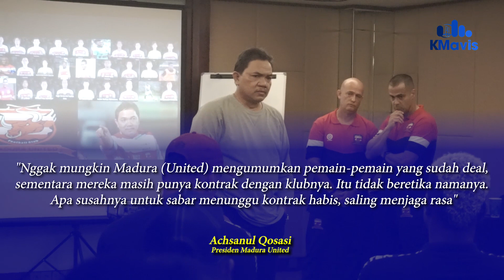Bergerak Adem Ayem, Presiden Madura United Minta Bersabar Tunggu Pengumuman Pemain Baru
//MADURA UNITED TERLIHAT SERASA TANPA PERGERAKAN DALAM MENATAP MUSIM 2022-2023// SEHINGGA/ PENDUKUNG SETIANYA MULAI MENYERUKAN MELALUI MEDIA SOSIAL/ AGAR TIM YANG BERJULUK LASKAR SAPE KERRAB ITU AKTIF DI BURSA TRASFER LAYAKNYA TIM LAIN/ YANG TELAH MEMPERKENALKAN PEMAIN ATAUPUN PELATIH//

//KENDATI TERLIHAT ADEM AYEM/ MANAJEMEN TIM YANG BERUSIA ENAM TAHUN ITU TELAH MELAKUKAN INTERSEP PADA BURSA TRASFER KALI INI// NAMUN/ MEREKA TIDAK CUAP-CUAP KE PUBLIK DAN TIDAK TERBURU-BURU MENGUMUMKANNYA//

//PRESIDEN MADURA UNITED ACHSANUL QOSASI MENGATAKAN/ SEJATINYA TELAH DEAL DENGAN SEJUMLAH PEMAIN// TAPI/ PIHAKNYA MEMILIH UNTUK MENUNGGU HINGGA KONTRAK SANG PEMAIN TERSEBUT HABIS DENGAN KLUBNYA// KARENA/ DIA MENUTURKAN/ RATA-RATA DEADLINE KONTRAK PEMAIN BERAKHIR PADA AKHIR BULAN APRIL 2022//

//DIJELASKANNYA/ LANGKAH TIDAK GEGABAH MENGUMUMKAN PEMAIN ITU/ LANTARAN MADURA UNITED MENGHORMATI KONTRAK PEMAIN DENGAN KLUB// SERTA/ PIHAKNYA TIDAK INGIN BERMASALAH DENGAN KETERIKATAN PEMAIN DENGAN KLUB YANG SEBELUMNYA//

Masukkan Komentar
"Nggak mungkin Madura (United) mengumumkan pemain-pemain yang sudah deal, sementara mereka masih punya kontrak dengan klubnya. Itu tidak beretika namanya. Apa susahnya untuk sabar menunggu kontrak habis, saling menjaga rasa"
Achsanul Qosasi
Presiden Madura United

//TIDAK HANYA DENGAN PEMAIN BARU/ MADURA UNITED JUGA TIDAK GEGABAH UNTUK MENGINFORMASIKAN KE PUBLIK SOAL PEMAIN YANG AKAN BERTAHAN DI TIM YANG BERBASIS DI PULAU GARAM INI UNTUK MENATAP MUSIM DEPAN//

//FIGUR YAN BIASA DISAPA AQ ITU HANYA MEMINTA TERHADAP PENDUKUNG SETIA MADURA UNITED BERSABAR UNTUK MENUNGGU WAKTU YANG TEPAT UNTUK MERILIS SATU PER SATU KOMPOSISI SKUAD MUSIM 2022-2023//

//SEBELUMNYA/ PRIA ASAL LENTENG/ SUMENEP ITU TELAH MENGGELAR RAPAT EVALUASI BESERTA FABIO LEFUNDES DAN JAJARANNYA// SERTA/ PERTEMUAN TERSEBUT SEKALIGUS MERUMUSKAN KRITERIA PEMAIN YANG AKAN MENGHIASI KOMPOSISI PEMAIN KE DEPAN//

//ADINDA SALSABILLA / SYAHID MUJTAHIDY/ KMAVIS SPORT/ MELAPORKAN//